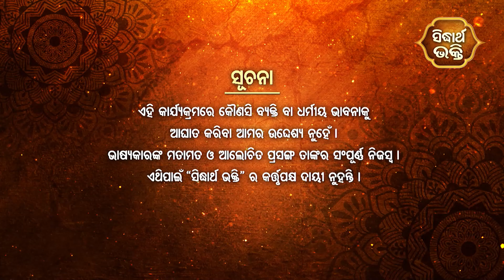BHAGABATA TUNGI - ଭାଗବତ ଟୁଙ୍ଗି EP-220 | ଚତୁ ସନକଙ୍କ ବିଷ୍ଣୁ ଦର୍ଶନ | Baba Satyananda Dash | S. BHAKTI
Programme : Bhagabata Tungi
Episode : 220
Subject :  Chatu Sanakanka Bishnu Darshan
Prabachak : Baba Satyananda Dash

Sidharth Bhakti : Dish TV-1395, Airtel-616,Sun-491,D2H-1395
Sidharrth TV : Dish-1311,Tata Play-1757,Airtel-600,Sun Direct -657,D2H-1311
Sidharth Gold : Dish TV -1333, Airtel-602,Sun-658,D2H-1333
Jay Jagannath : Dish-1397,Airtel-615,Sun Direct-490,Videocon D2H-1397